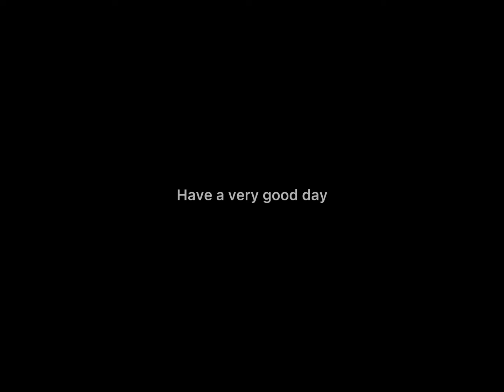Got fully void gear!